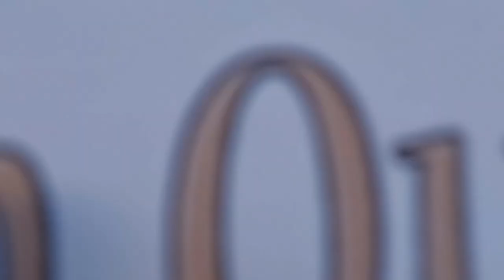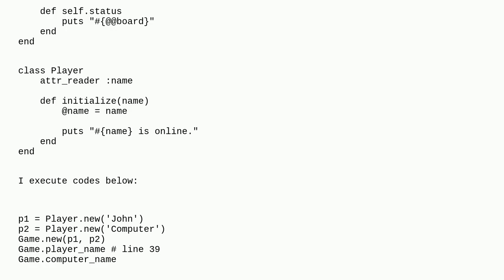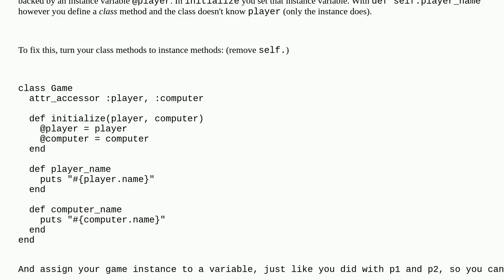What causes NameError in Game Object?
A special thanks goes out to the community

  ruby